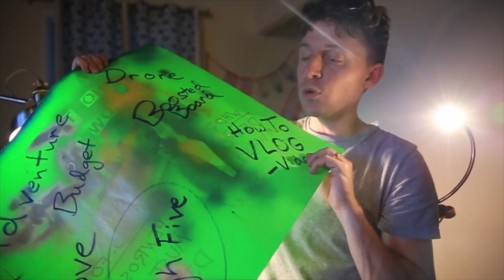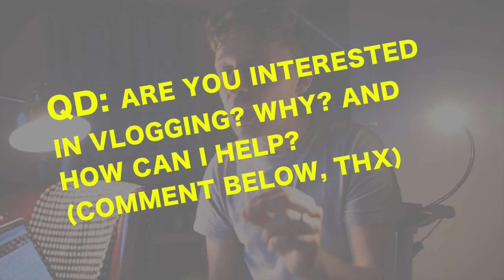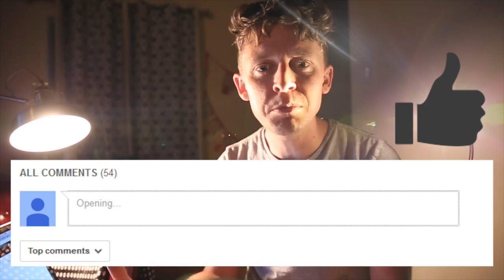Why VLOG? Version 1.0 Tutorial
THE VLOG, OHHHHH THE VLOG. What an adventure it has been. almost 365 days straight of a daily video. This vlog is all about one question: "why should I think about starting a vlog?" What are some of the pros and cons in the vlogging world? (Especially the daily vlogging world). I look forward to answering your questions about why you should or should not start a vlog.

❓QUESTION OF THE DAY❓ARE YOU INTERESTED
IN VLOGGING? WHY? AND HOW CAN I HELP?

GEAR
1. Canon 7D Mark I & Canon 5D Mark III
2. Rode Video Pro Mic
3. SYRP Genie (time-lapse) & Magic Carpet Slider
4. DJI PHANTOM 4

Cya tomorrow.